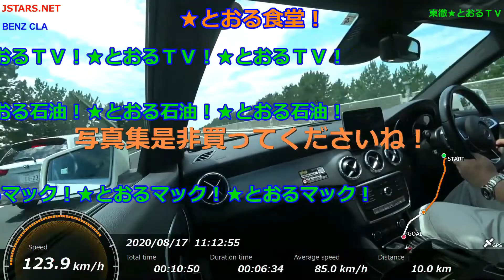第四銀行新潟駅前支店お客様専用 地下駐車場